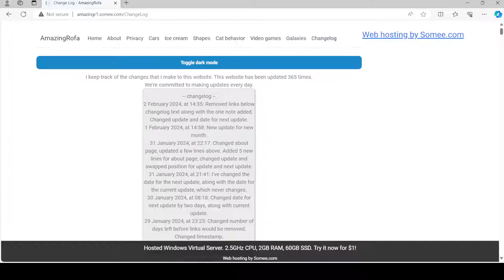My website on February 2, 2024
The change log and my home page on February 2, 2024